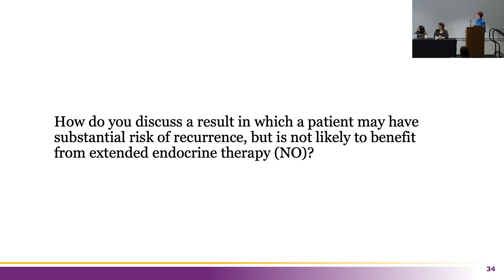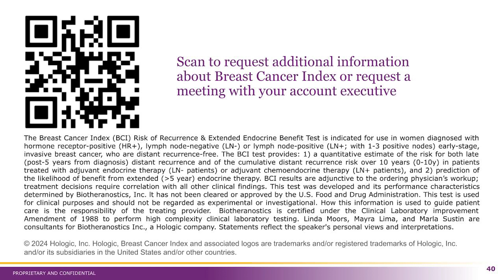Managing patients with high risk of recurrence who are unlikely to benefit from EET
Linda Moors, PA-C, Marla Sustin, NP, and Mayra Lima, APRN, MSN discuss how to manage the difficult case when a patient has a high risk of late distant recurrence, but is unlikely to benefit from extended endocrine therapy.

For intended use and limitations, visit breastcancerindex.com. Speakers listed are consultants forBiotheranostics, Inc. Statements reflect the speakers’ own personal views and interpretations.